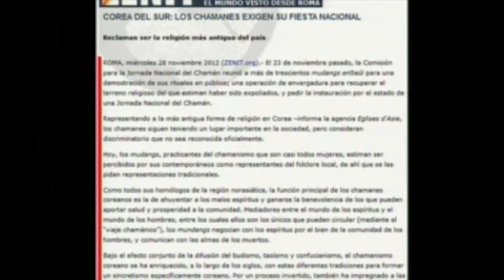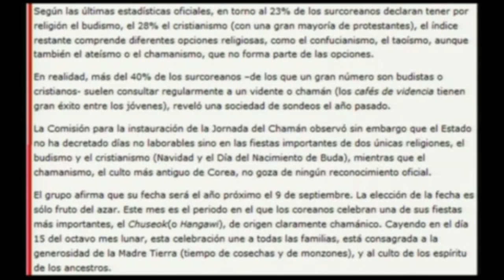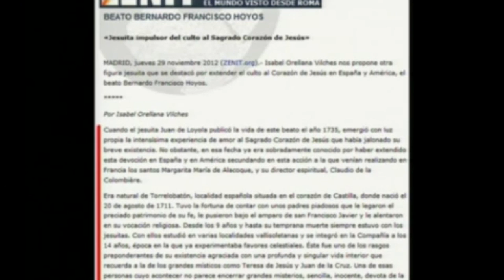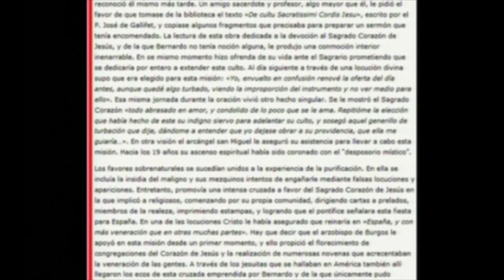LO QUE NO TE IMAGINAS SOBRE SANTOS Y CHAMANES portales dimensionales